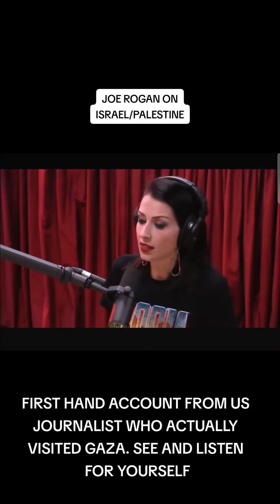palestine 2023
Palestine